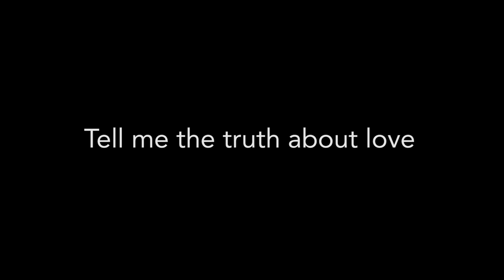Tell me the truth about love (trailer)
Tell me the truth about love is een muziektheatervoorstelling over liefde, afstand en nabijheid.
Twee operazangers in één huishouden. Zij mogen wél dicht bij elkaar zijn op een podium, maar is dat eigenlijk wel nodig om liefde, in al haar facetten, over te brengen?
Een intense voorstelling met humor en relativering, met opera en musical - maar vooral heel veel liefde - die u een zinderende avond kan bezorgen in een tijd waar afstand en huidhonger een pijnlijke realiteit is.

Maartje Rammeloo, sopraan
Jan-Willem Schaafsma, tenor
Mirsa Adami, piano
Gusta Teengs Gerritsen, regie

Giel Rozilio, videograaf trailer
Met dank aan Groenland Studio's, Hilversum

Kijk op voor meer informatie!